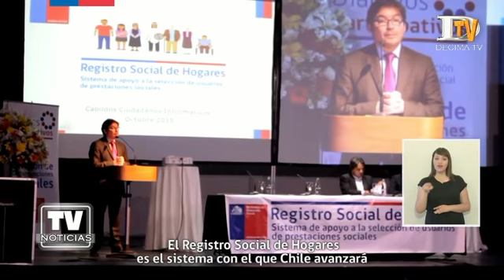Diputado Santana y proyecto de ley que congela el puntaje socioeconómico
Un proyecto de ley que apunta a la modificación de la Ley 16.391 que busca paralizar la calificación socioeconómica establecida en el Registro Social de Hogares para obtener seguridad en la adjudicación de un subsidio para la vivienda presentó el diputado RN por la región de Los Lagos, Alejandro Santana Tirachini. El objetivo central de esta iniciativa es que las familias que pertenezcan a tramos vulnerables, como el 40 y que postulen a subsidios habitacionales otorgados por el Estado, una vez ingresada su postulación de manera individual o colectiva, no se consideren las variaciones negativas que puedan influir en su caracterización socioeconómica durante todo el proceso.